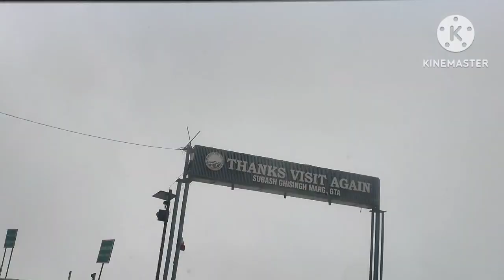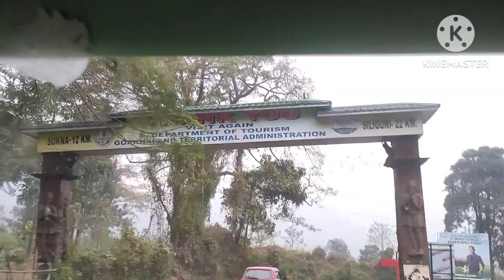Darjeeling to Kolkata|দার্জিলিং এর কোথা থেকে কমদামে গাড়ি(S.taxi🚕)বুক করবে N.J.P রেলস্টেশন পর্যন্ত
Hii guys .. welcome back to my channel @supernature5186 sobai kemon acho asha kori sobai valo acho r ami valo achi ..🙂 video ta puro ta dekho onurod roilo r video ta valo lagle like koro, comment koro, share koro r ha subscribe kore amr pase theko.